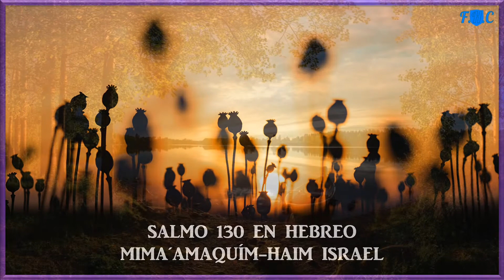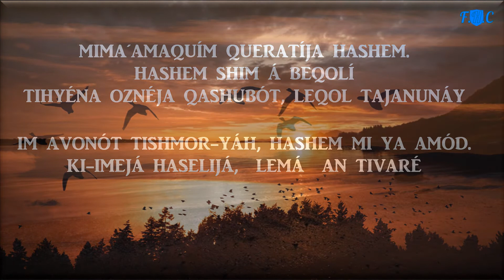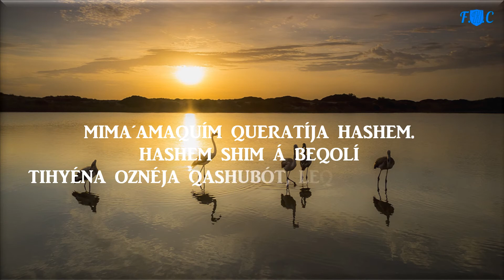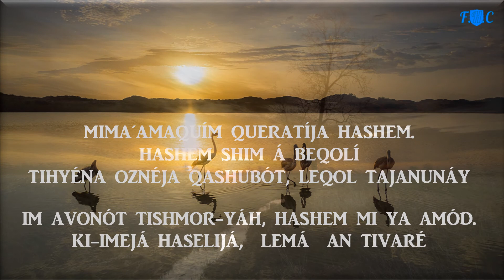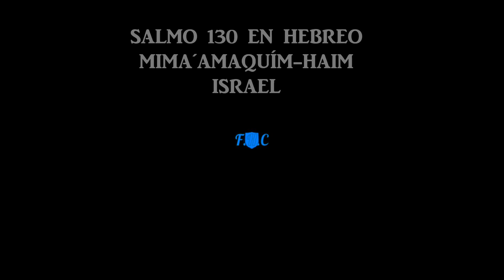SALMO 130 EN HEBREO - CANTA HAIM ISRAEL - MIMA AMAQUIM. HD.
.SALMO 130 EN HEBREO - CANTA HAIM ISRAEL - MIMA AMAQUIM.
E N MI CANAL YA TENGO ESTE VÍDEO EN CASTELLANO Y ALGUIEN EN UN COMENTARIO ME PIDIÓ SI LO PEDRIA REALIZAR EN EL IDIOMA HEBREO….PUES LE DIJE QUE SI Y AQUÍ LO TIENES….ESPERO QUE TE GUSTE Y QUE DIOS TE BENDIGA Y TE AYUDE SIEMPRE,
GRACIAS Y MIS RECURDOS PARA TI……fhc-1912kaos.